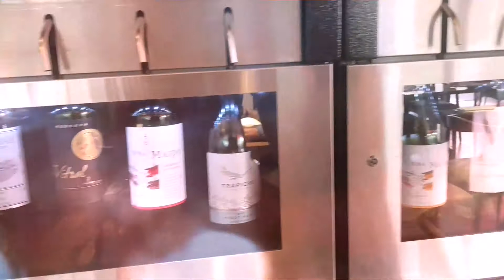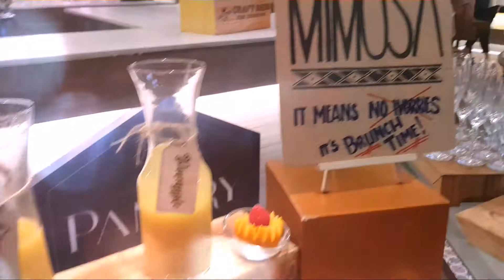The Pantry at Dusit Thani Manila